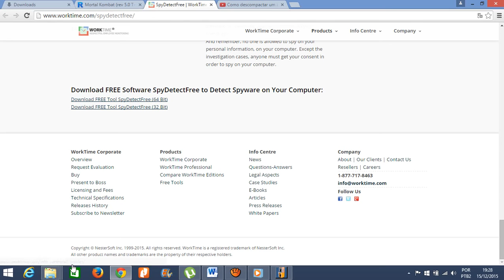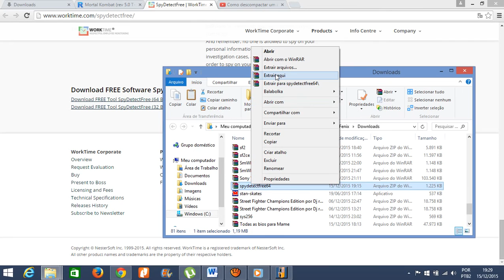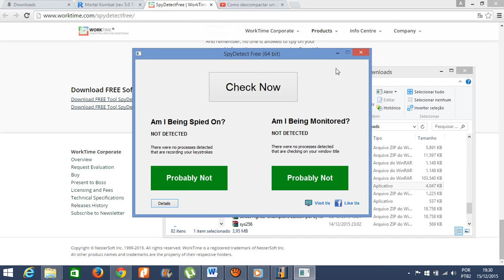Como descobrir se meu computador está sendo monitorado?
Descubra se seu computador esta sendo monitorado em apenas 1 minutinho